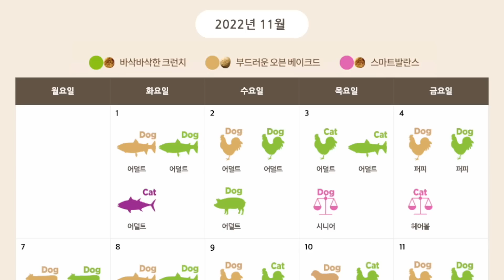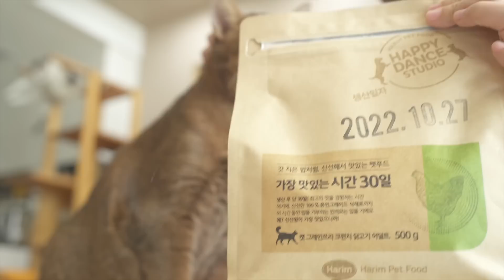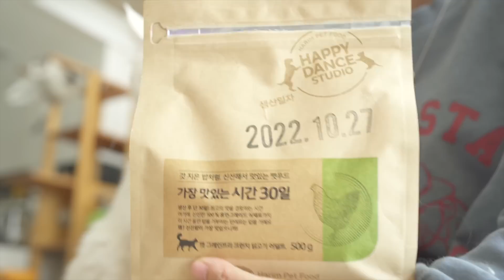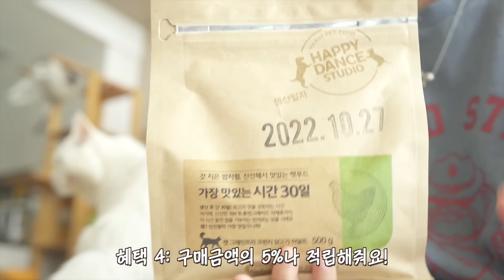마일로에게 사랑받는 비결~! | 멜로재질 고양이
하림펫푸드에서 우리 주주행님들을 위해 이벤트를 준비했어요~!
🤎응모기간: 11/12~11/25  (2주간)
🤎당첨자 선물: 가장맛있는시간 30일 CAT 사료 1봉(종류 랜덤, 20명)
🤎당첨자 발표: 11월 30일, 기입해 주신 휴대폰 번호로 개별 안내 예정

앙부장님이 최근에 변비를 잘 극복하고 있어서 하림펫푸드 사료의 힘이 아닌가 합리적 갓심을 하고 있던차에
가맛시 사료까지 보내주셔서 우리 털복숭이들 입호강 하고 있답니다 ㅋㅋㅋ
기호성과 신선함 둘 다 잡아서 집사 입장에서는 너무 좋은 사료네요~!